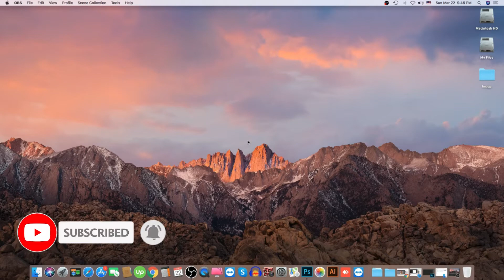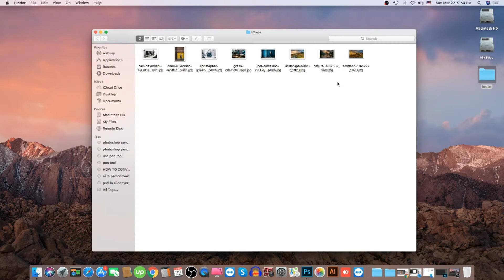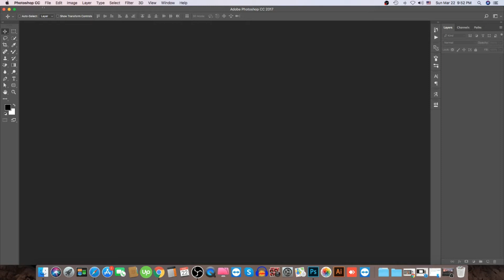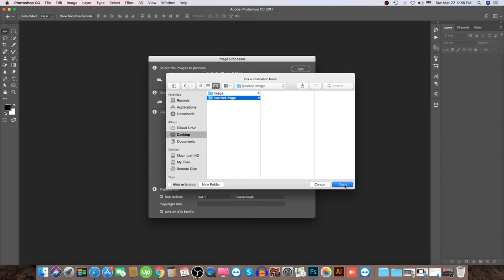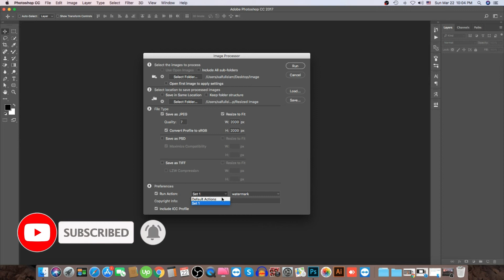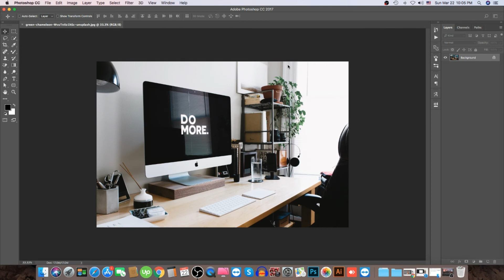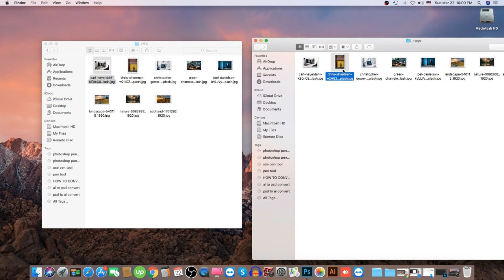Auto Resize All Images In Photoshop By One Click | Magic Tricks | "Don't Miss It"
Auto Resize All Images In Photoshop By One Click. Resize Multiple Images Using Image Processor in Photoshop! Learn how to batch reduce the image file size for web, e-mail, or social media.

► RECOMMENDED TUTORIAL:
Business card Mockup Create :